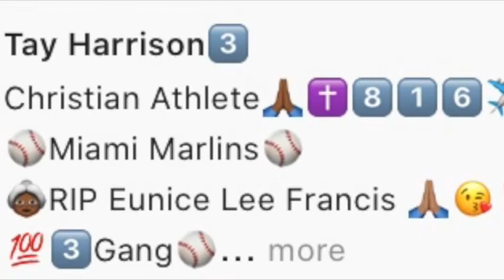FULL INTERVIEW: Earning Their Stripes: OF Monte Harrison (Ep. 5)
Miami Marlins outfielder Monte Harrison joins the Fish Stripes podcast for an interview during the 2019 season about his freakish athleticism, swing adjustments, baseball's unwritten rules and the organization's progressing rebuild.